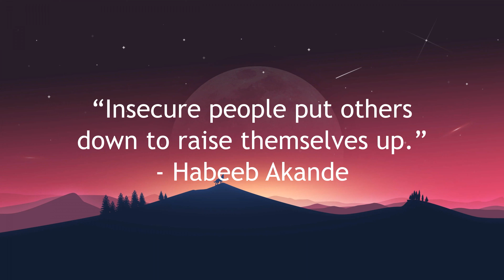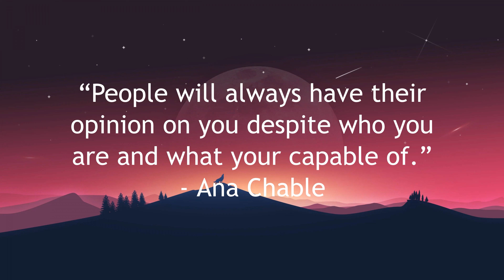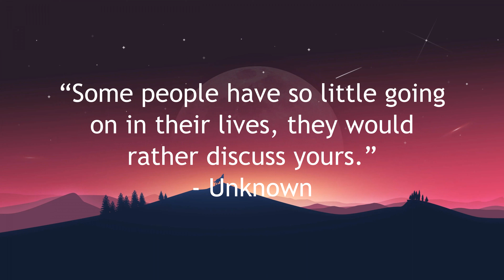Savage Quotes For Haters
Sometimes being a little savage for self-motivation is not a bad thing as it seems, just do what makes you happy. after all, it's your life, not others.
by: me 🤭🤭

You can use the comment section to tell your thoughts.